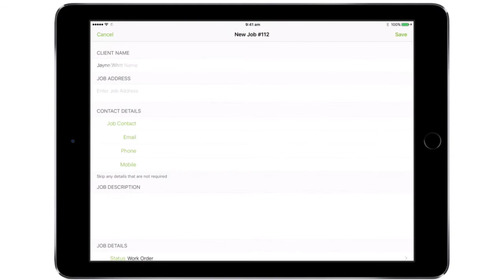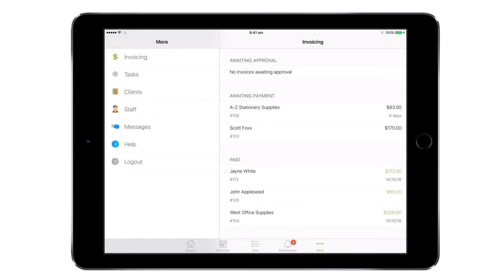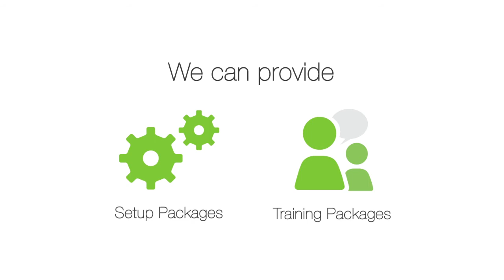Manage your Business Anywhere with the ServiceM8 App | Carbon Group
Carbon Group is a certified partner of ServiceM8 (Service Mate), a cloud-based Software-as-a-Service (SAAS) application that allows you to simply manage any service business.

Assign tasks to staff members, send your clients quotes, and check the location of your staff, all from your mobile or tablet. It can even sync with your online accounting software such as Xero or MYOB, reducing administration tasks and freeing up your evenings.